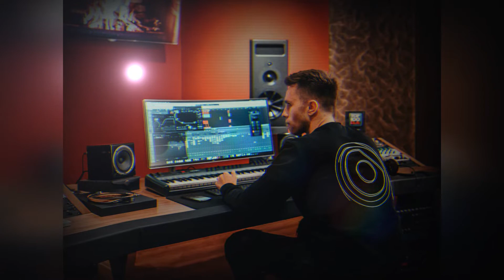Nicky Romero & Third Party – For The People